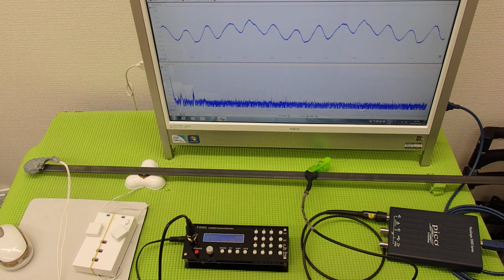表面弾性波を利用した、超音波制御技術 ultrasonic-labo